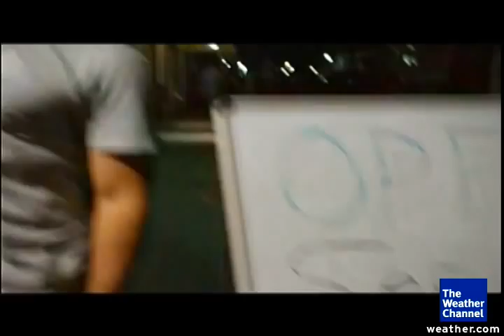Video Blog: New Orleans Shuts Down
The Weather Channel's Mike Bettes shows us what the French Quarter in New Orleans looks like when people evacuate for a hurricane.  This time it's for Hurricane Gustav.